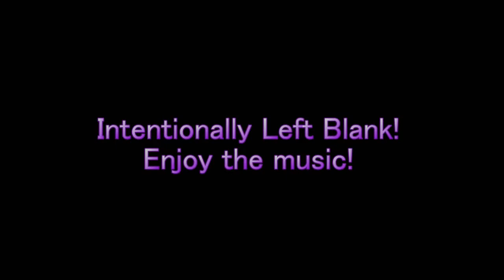UHC Season 7 | EP 09 | The Battle Begins!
Join Team Purple - Tunnel Rats, OjiiOtousan, Momofminers and me, as we take on Gophercraft UHC Season 7 - Amplified!

The GopherCraft Server is a whitelist only server run & maintained by Gopherboy. Membership is by invite only.

MUSIC

Intro/Outro:
Neuro Rhythm by Aaron Spencer